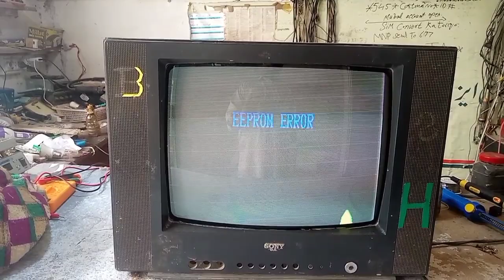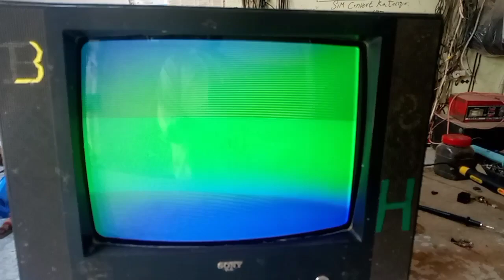CRT TV Eeprom error problem Memory ic fault repairing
CRT TV Eeprom Error Problem

AOA welcome to kashi Electronics and Repairing today upload the video on CRT TV Eeprom error tv show on screen this message then memory ic crupt or disconnected to main ic some time data issue and some time ic problem very details video on this topic so please watch subscribe and share my channel my video's because its for you any further details contact on Instagram Muhammad Shafiq pk 665.